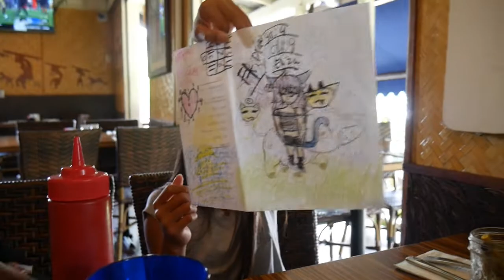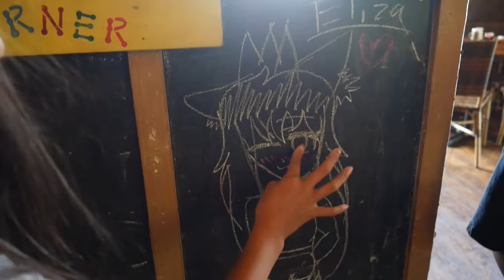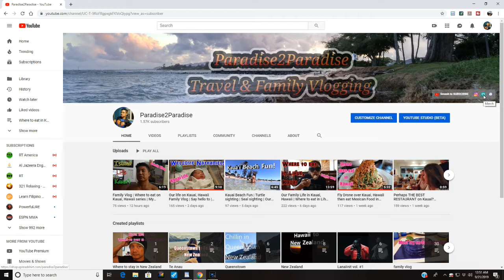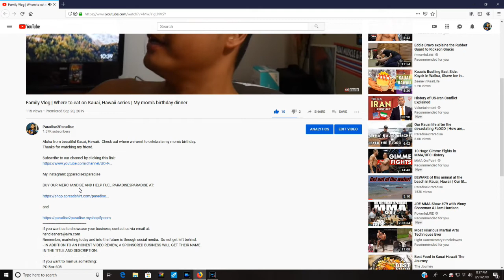Where to eat in Hanalei | Raw family vlog | How is it like living on Kauai, Hawaii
Aloha from beautiful Kauai, Hawaii.  This was our first time trying this restaurant in Hanalei, Kauai.  Let's check it out together.